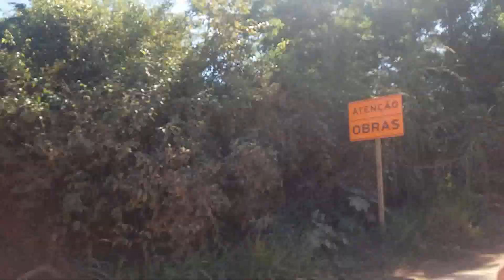ônibus. cidades e c&a(2)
GRAVO VIDEOS EM SP E GRANDE SP.